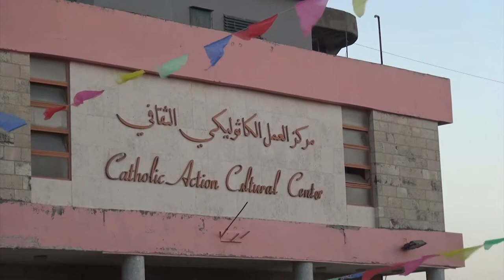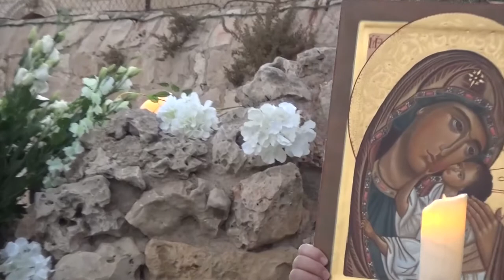انطلقت في بلدةِ بيتَ لحم المسيرةُ السنويةُ المعتاده احتفالاً بانتهاءِ الشهر المريمي